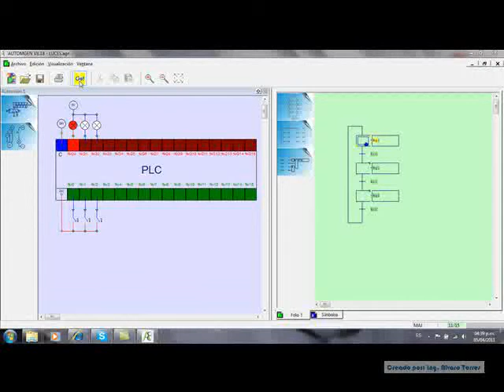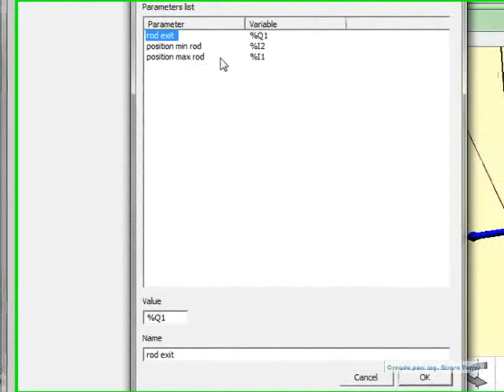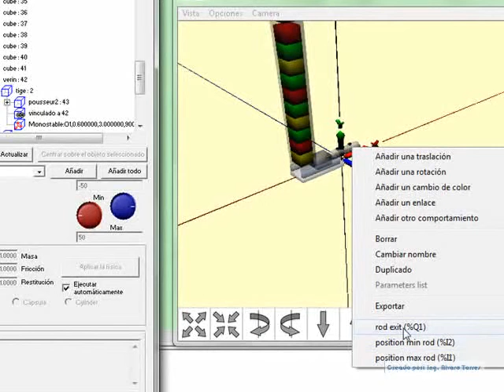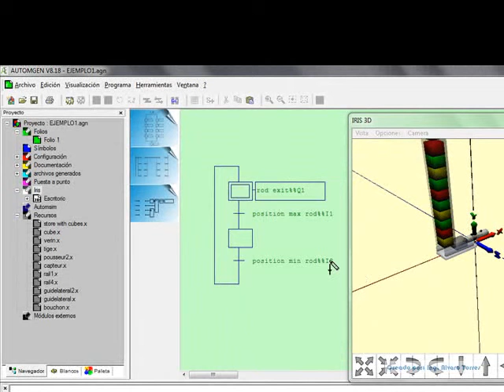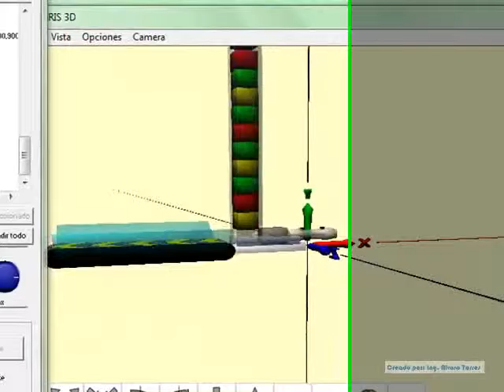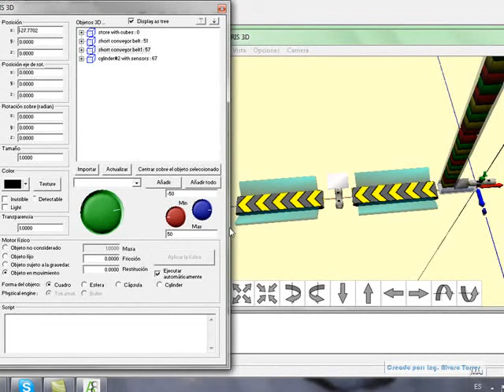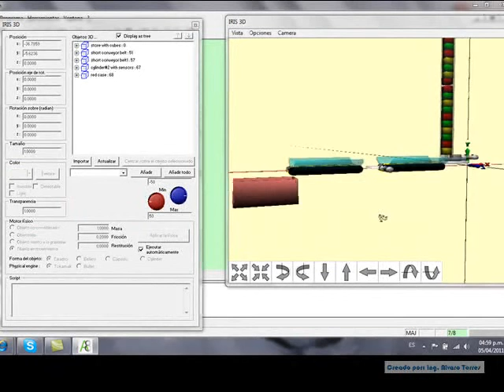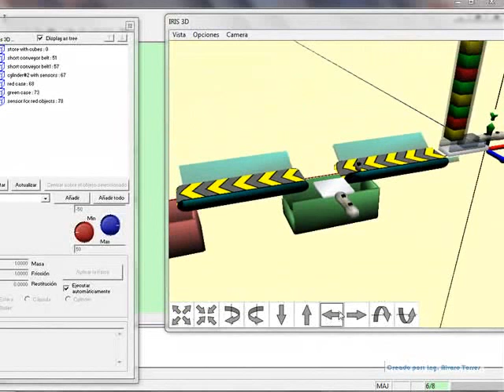AUTOMGEN P2 TUTORIAL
I created this video with the YouTube Video Editor P2 TUTORIAL